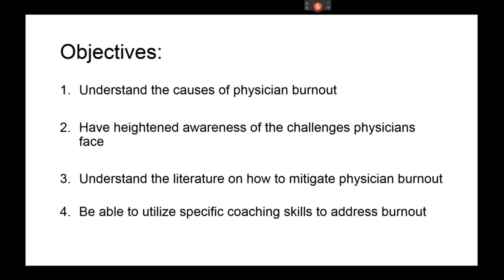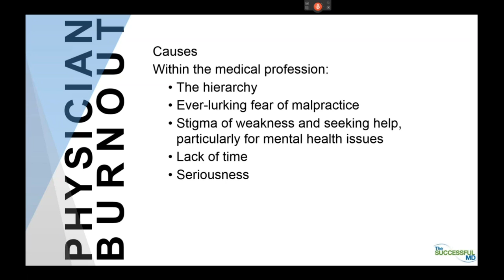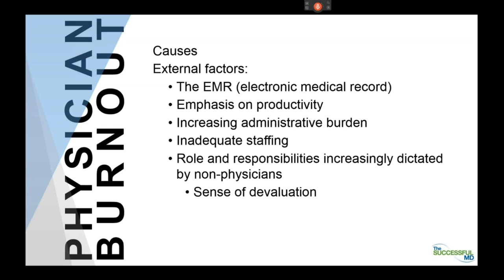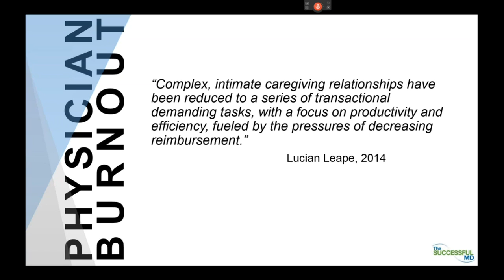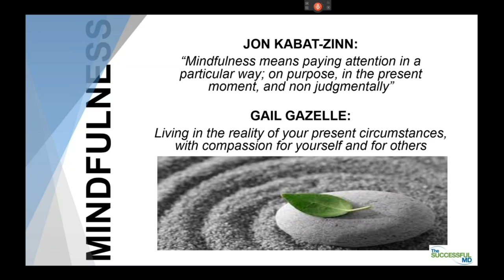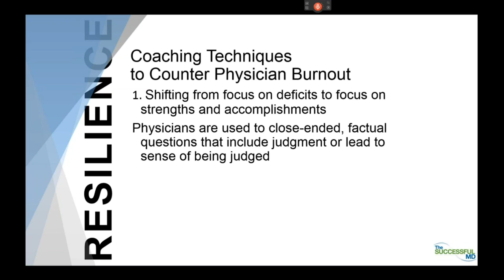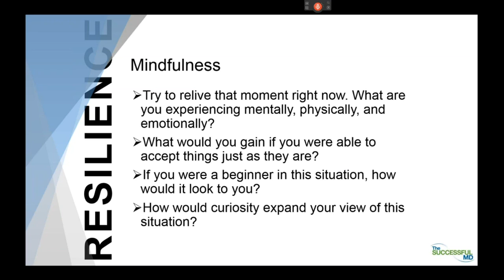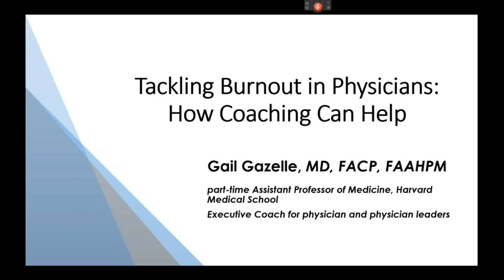Tackling Burnout in Physicians: How Coaching Can Help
In this lively and engaging webinar, Gail Gazelle, MD takes us into the mindset of physicians and the rapidly changing landscape of medical practice and health care in general. This webinar will provide background on the multifactorial causes of the current epidemic of physician burnout, review the evidence base for interventions to promote physician resilience, and provide practical tools that coaches can use with physician clients (and others experiencing symptoms of burnout). Of interest to anyone who works with professionals in the healthcare system, attendees will leave this webinar with a heightened awareness of the challenges faced by modern-day health care professionals and gain useful tools and practices to improve their well-being.